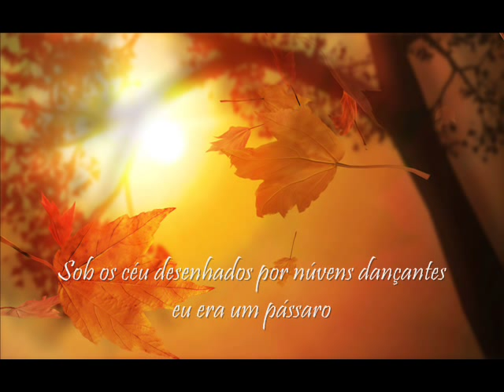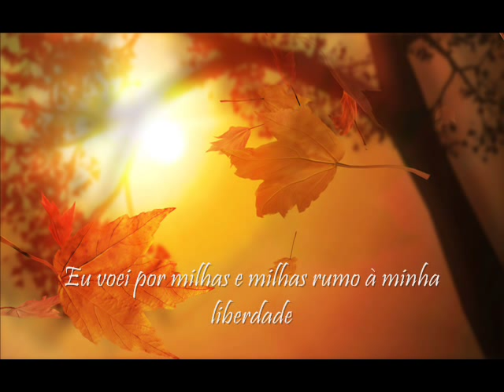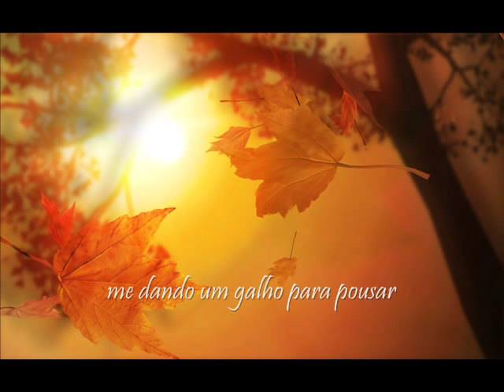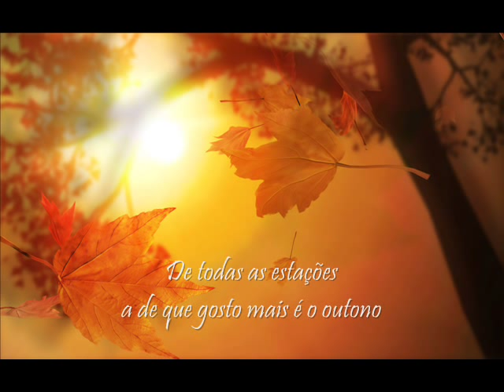Rafael Reis - The autumn tree